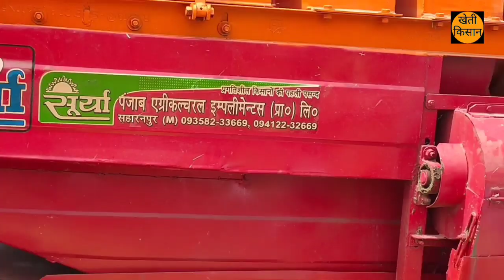Mahindra 575 XP 47HP Tractor whit Surya thresher machine | Wheat threshing